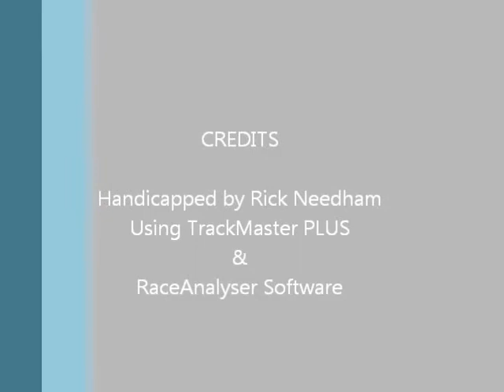Race #8 - Parx - 11/26/2012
Race #8 - Parx Racing - Monday, November 26, 2012 + bonus longshots